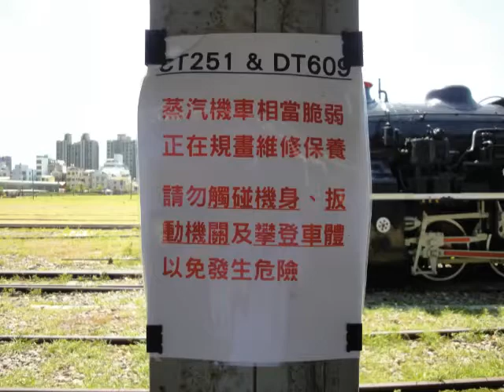哈馬星推廣環保酵素